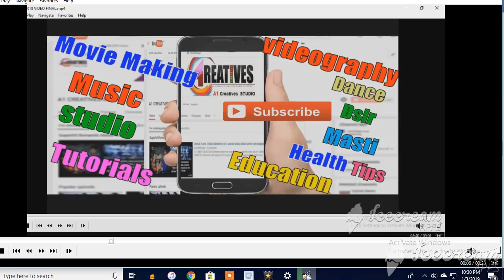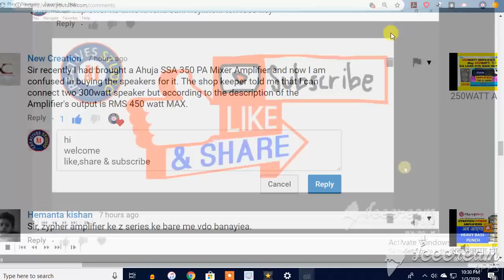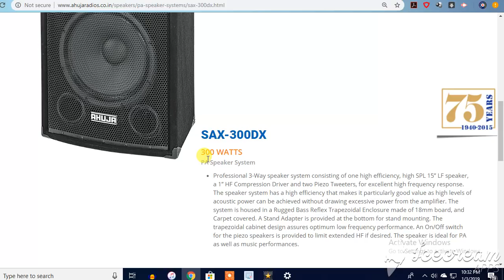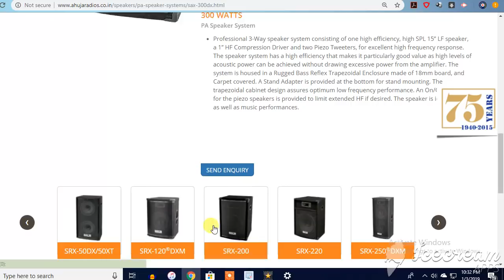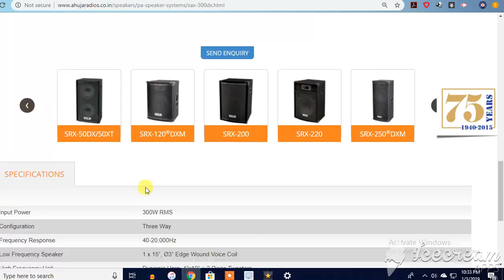Ahuja SSA 350 amplifier with Speaker Calculation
1. Yamaha MG06 6-Input Compact Stereo Mixer
2. Yamaha MG06 X 6-Input Compact Stereo Mixer
3. Soundcraft EPM8
4. Soundcraft Signature 10 Mixer w/Effects
5. Soundcraft Signature 12 Analog Mixer
6. Soundcraft Signature 16 Analog Mixer
7.Soundcraft Signature 22 Analog Mixer
8. Soundcraft Signature 12MTK (Multitrack) Analog Mixer
9. Soundcraft Signature 22MTK (Multitrack) Analog Mixing Console
10. Soundcraft EFX Series EFX8

11. Soundcraft EFX Series EFX12
12. Yamaha MGP24X Premium Mixing Console
13. Yamaha MGP32X Mixing Console
14. Yamaha MG10XU 10-Input Stereo Mixer
15. Yamaha MG16XU 16-Input 6 Bus Mixer
16. 1.STRANGER SM6 6-channel Stereo Echo Audio Mixer
17.Studiomaster Studio Master Air 6U (6 Channel Mixer) With USB Option, Bluetooth And Remote
18.Studiomaster AIR Series Mixer AIR8
19.Studiomaster Cub Series Mixer CUB4
20.Studiomaster Daimond Club Series Mixer DC8.2

1.NIKON 7000D DSLR
2. CANON 700D DSLR
3. CANON 1300D DSLR
4. I PHONE 6S PLUS
5.GoPro Hero5 Black Action Camera
6.Green BackDrop Background 8x12 Ft for Studio Backdrop
7.Digitek DTR-510VD Professional Tripod
8.Rode MicROPHONE
9.FILMCITY Jib Crane
10.Light Reflector
11.Mini Tripod(MOBILE)
12.DSLR Camera Track Dolly Slider
13.DSLR Video Camera Stabilizer Steadycam
14.LAPTO CORE I7 FOR EDITING
15.Umbrella Video Light Studio Kit
16.JBL GO Portable Wireless Bluetooth Speaker
17.Mi 20000mAH Power Bank 2
18.professional backpack

1.Yamaha MG06X 6-Input Compact Stereo Mixer
2.Boss DD-3 Digital Delay Pedal
3.Behringer EQ700 Graphic Equalizer
4.Shure SM58-LC Cardioid Vocal Microphone
5.Rode NT1KIT Cardiod Condenser Microphone
6.Pop Filter
7.CHEAP Professional Condenser Microphone Mic
8.PYLE - 48v Phantom Power Supply
9.PreSonus Audiobox iTwo Studio USB/iPad Hardware/Software Recording Kit
10.Roland Micro Cube GX Amplifier
11.MEDHA Portable Rechargeable PA Amplifier Cube-40DX with Speaker FM,BLUETOOTH& USB Player
12.Roland JUNO-DS88 88-key Synthesizer
13.OCTOPAD SPD 20X
14.Roland SPD-30 Version 2 Octapad
15.Roland SPD-SX Sampling Percussion Pad
16.Roland HandSonic HPD-20 Digital Hand Percussion
17.Double Gajra Tabla